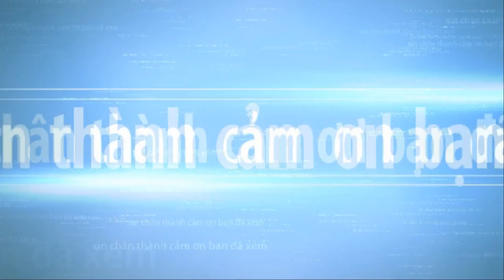Japan's spring and autumn bonsai exhibition part 13